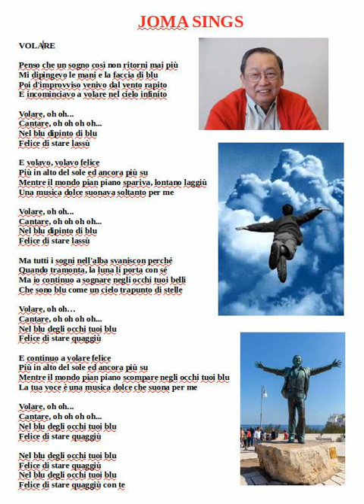Joma sings Volare